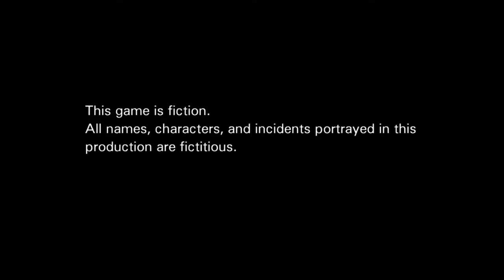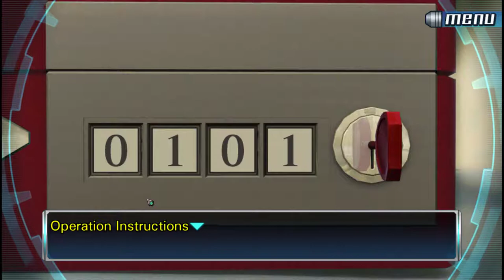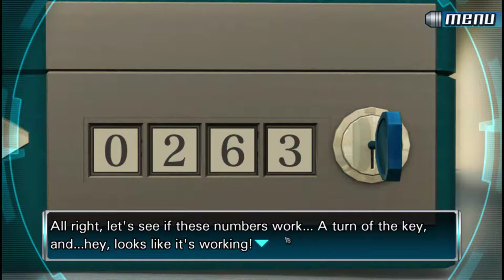Zero Escape: The Nonary Games: 999 [1] Long Introductions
NOTE: If you're looking for a playthrough of the game, this is probably a terrible one to watch. I'm horribly impatient with these dialogues and skip concepts that I already know. Watch a different playthrough.

This game has an insane amount of exposition. It starts with a sense of urgency and then kills it by spending like 15 minutes on an introduction that should be more like 5.

I did play this before, but on the DS. I'm really only replaying this to refresh my memory for the sequel, but I remember honestly not liking this too much. I remember finding the twist incredibly stupid and contrived, but not exactly what it was.

And the tutorial is so long. Just let me play!

Hopefully this one won't make me replay the puzzle sections like the DS did.